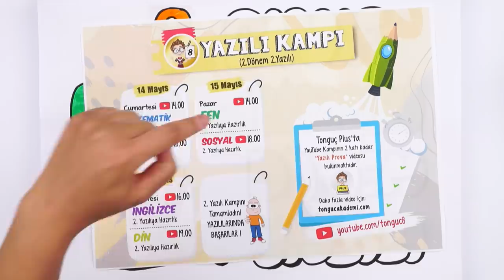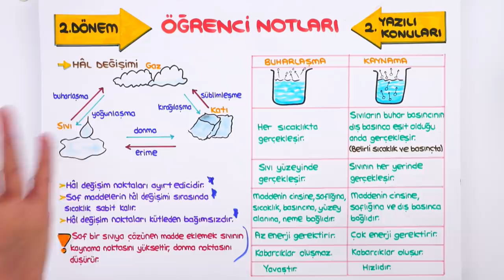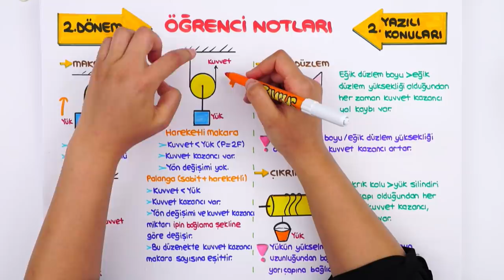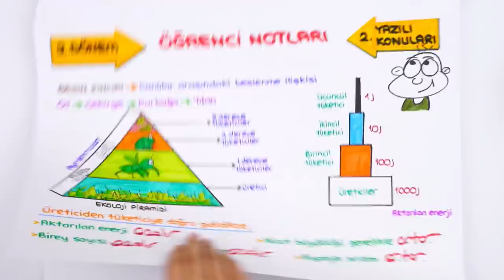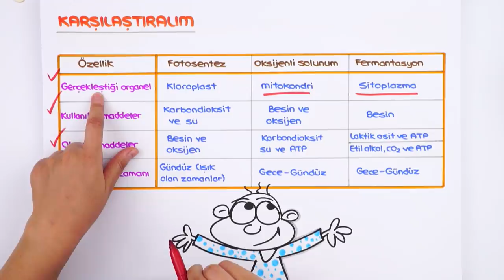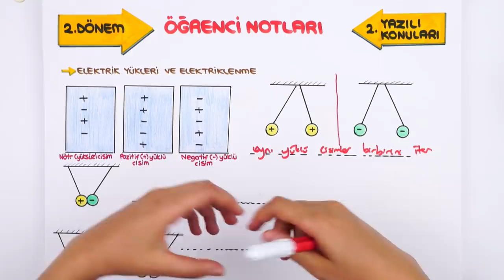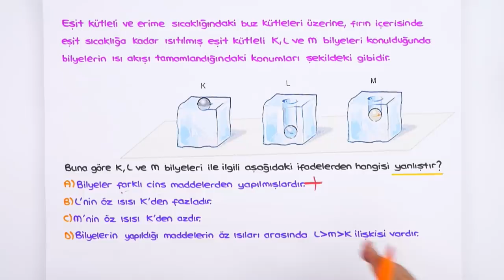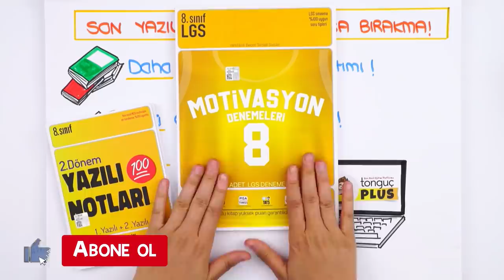8. Sınıf Fen 2.Dönem 2.Yazılıya Hazırlık | 2022 📝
Yazılılara bomba gibi hazırlanmak için👇
8. Sınıf Yazılı Kampı programını buradan indirebilirsin
8.Sınıf derslerinde bilmen gereken ve yazılılarında kullanabileceğin tüm taktikleri içeren yazılı kampı ile karşınızdayız! 🤗 Fen sınavına girmeden önce kullanabileceğin hap bilgiler ve konuları pekiştirebileceğin sorular bu videoda! Sakın kaçırma 😍⭐

Videonun Girişi: 00:00
Isı Sıcaklık: 00:35
Hal Değişimi: 04:02
Basit Makineler: 10:22
Besin Zinciri: 20:10
Fotosentez: 23:29
Solunum: 27:13
Madde Döngüleri: 30:48
Çevre Sorunları: 32:49
Elektrik Yükleri ve Elektriklenme: 35:52
Yazılı Provası: 42:45